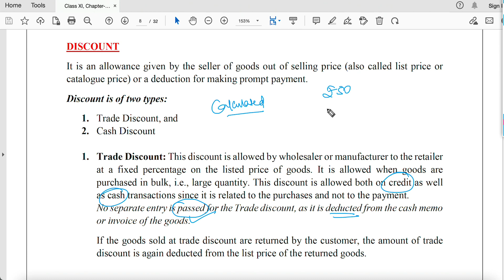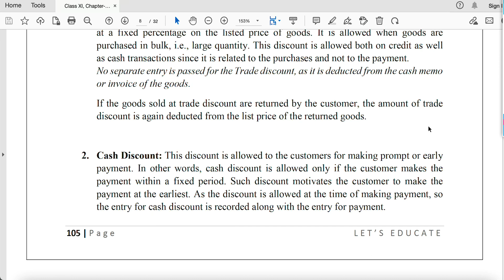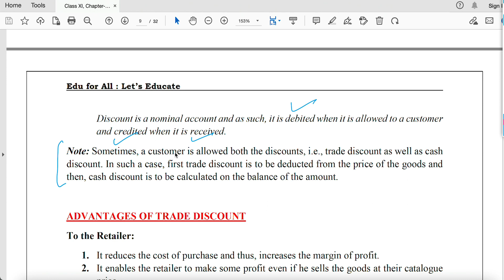114 | Cash Vs. Trade Discount - Journal Entry | Concepts, Similarity & Differences | Class XI | P-10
Key Insights:
- Chapter-9 "Books of Original Entry - Journal" let's start from scratch to build logical foundation and long term understanding.

Checkout Playlist for Commerce Courses & Govt/PSU Jobs Preparation

Why us:
1. Free Courses Available
2. No Paid Classes in any form, 100% content on YT only
3. Free Notes/Books
4. Query Response through Comment Section or via Instagram/Telegram
5. HD Quality Content
6. Renowned Teachers and Qualified Professionals having 10+ years experience
7. Save Money & Time in tuition classes, Study at your comfort from anywhere

LAW

GRADUATION COURSES-
FIRST YEAR

SECOND YEAR
COMPANY LAW

THANKS.